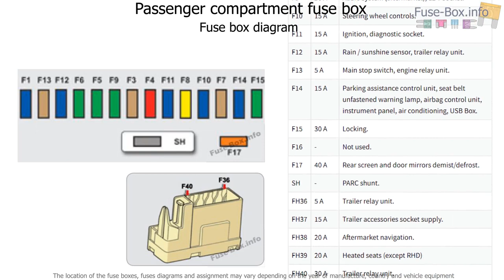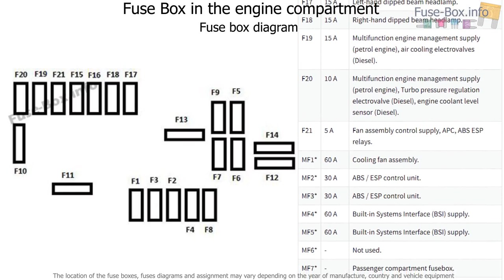Fuse box location and diagrams: Citroen C3 Picasso (2009-2016)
Fuse box diagram (location and assignment of electrical fuses) for Citroën C3 Picasso (2009, 2010, 2011, 2012, 2013, 2014, 2015, 2016).